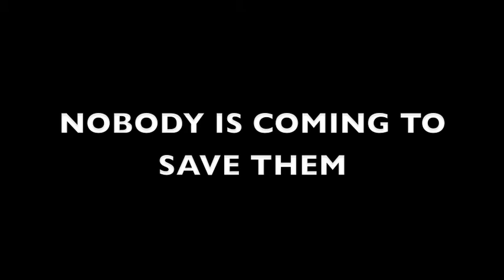172 Hours on the Moon Book Trailer